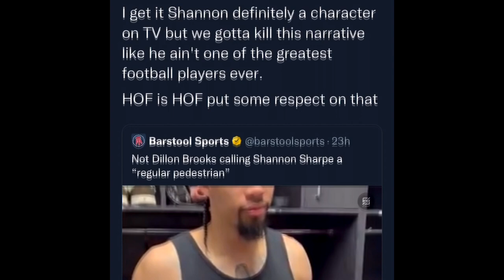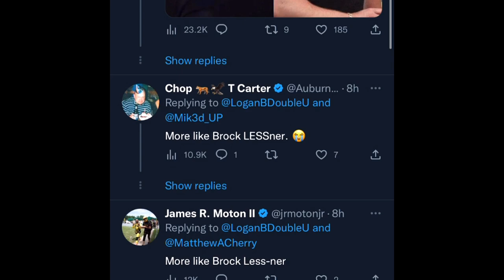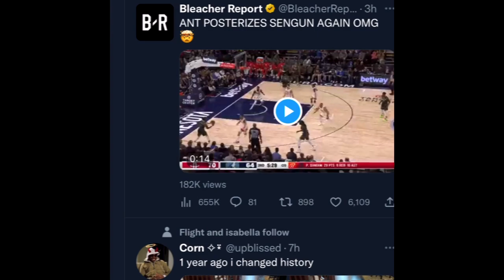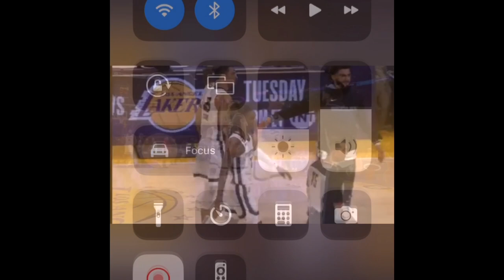Shannon Sharpe Wanted All The Smoke With The BIGGEST Trash Talking NBA Team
Two nights ago, Shannon Sharpe got into an altercation with the
Memphis Grizzlies bench during the Lakers vs Grizzlies game in LA. Two of the Grizzlies players involved were Dillon Brooks and Ja Morant. Dillon Brooks called Shannon Sharpe a "regular pedestrian".